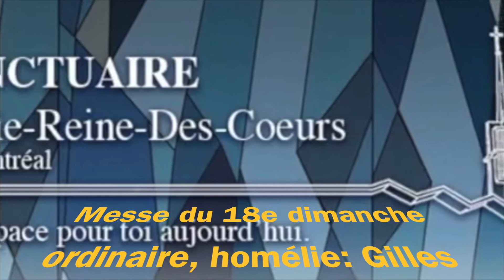18e dimanche du temps ordinaire